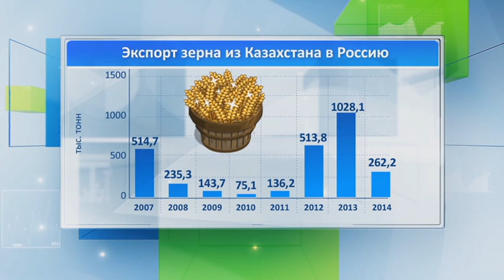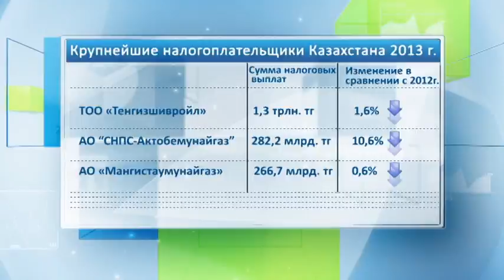Ресурсы. Выпуск от 19.08.14